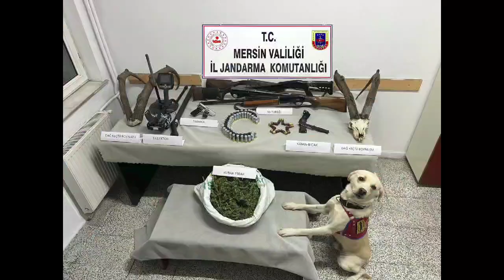Orman’da uyuşturucu yetiştiren şüpheliler yakalandı